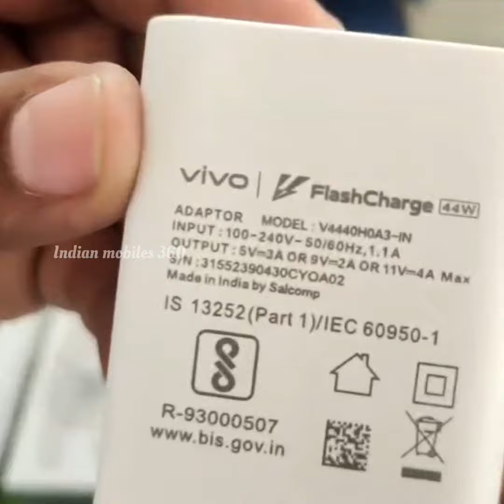Vivo V29e Mobile Unboxing